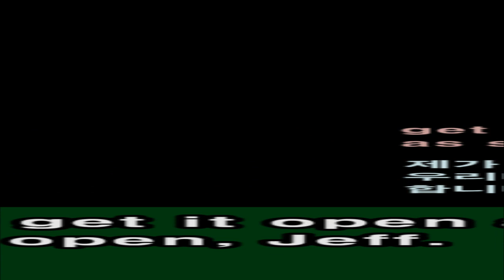【영어발음연습문장】 ◈ CNN으로 발음교정해서 Speech 대박나기 ◈ #017 『트럼프의 완전 쩌는 근자감』 ★ 영어쉐도잉 30번하기★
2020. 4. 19. 에 올렸던 듣따 동영상에 대한 쉐도잉 동영상입니다. 같이 보시려면 아래를 클릭하시면 됩니다.

그리고, 이하는 본 동영상에 대한 설명입니다.
고로나로 인해 중국으로부터 의문의 1패를 당한 트럼프. 단1패지만 치명적입니다. 오늘은 트럼프가 살짝 미끄러지는 영상입니다. ㅠㅠ   보고 웃을 수 있겠지만, 저는 트럼프가 재선이 안 되면 원래 계획되었던 일이 진행이 안 될 것이고, 그로인해 우리나라에 위기 상황이 발생할 수 있음을 잘 알기에 안타까운 생각뿐입니다. 아무쪼록 현 상황이 빨리 개선이 되었으면 좋겠다는 생각입니다.

듀크TV 홈페이지로 가시면 더 많은 학습자료들을 무료로, 회원가입 없이 이용하실 수 있습니다.

Transcript (원문, 단어, 해석)

[ 원문 ]
I will say this, I want to get it open as soon as we can. We have to get our country open, Jeff.

Say, sir, what metrics you will use to make that decision?

The metrics right here. That's my metrics. That's all I can do. I can listen to 35 people. At the end, I got to make a decision.  It's the biggest decision I've ever had to make.

[ 해석 ]
제가 말하려는 건 이거에요. 저는 되도록 빨리 우리나라를 오픈하고 싶습니다. 우리나라 오픈시켜야 합니다. Jeff.

대통령님, 무슨 판단기준을 사용해서 그런 결정을 내리게 되시는 건가요?

The metrics right here. That's my metrics. That's all I can do. I can listen to 35 people. At the end, I’ve got to make a decision. It's the biggest decision I've ever had to make.
판단기준은 여기있습니다. 제 머리죠. 제가 할 수 있는 것은 그게 전부에요. 전 35명이나 되는 사람들(참모들)의 말을 들을 수 있어요. 결국에는 제가 결정을 내려야 되죠. 그것은 제가 내려야 하는 결정 중에 가장 중대한 것입니다.

[ 단어 ]
get A open  A를 열다
as soon as we can 될수록 조속히

metrics   (판단하기 위한 지표 등의) 평가기준
decision  결정

at the end  결국에는
That’s all S+V 그것이 S가 V하는 전부이다